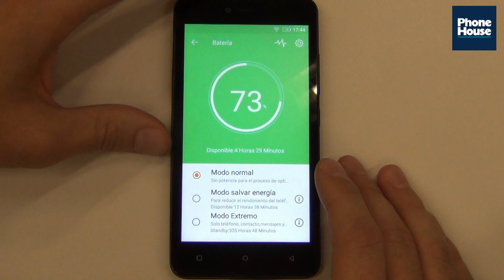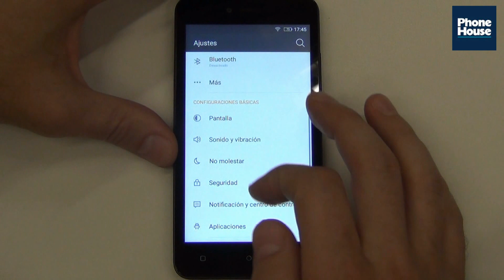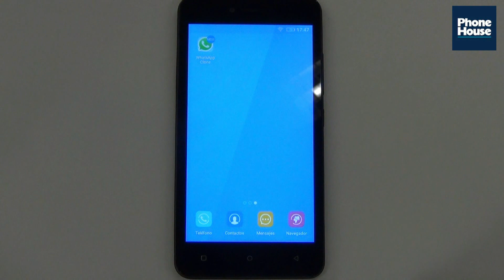Review Weimei Neon (en español)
Si estás pensando en comprarte un smartphone y todavía no te has decidido, atento a este vídeo en el que nuestro experto te muestra el Weimei Neon. Descubre las características y ventajas de este teléfono ¡y consíguelo en Phone House al mejor precio!